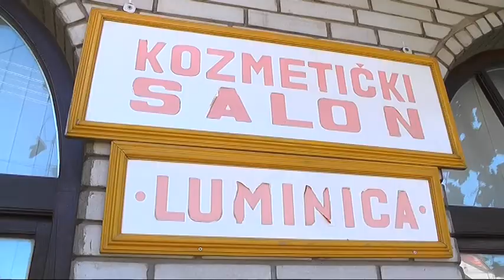ZNANJEM DO POSLA 31052018